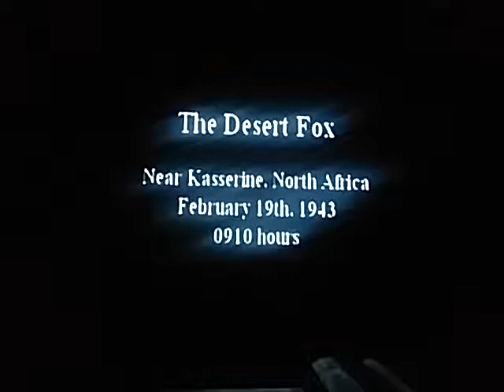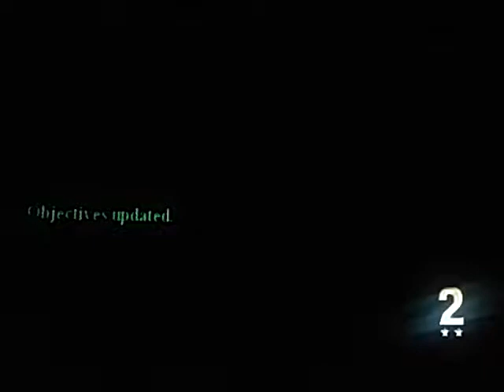Call of Duty 2 Big Red One blind playthrough part 5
So many tanks, so little time.